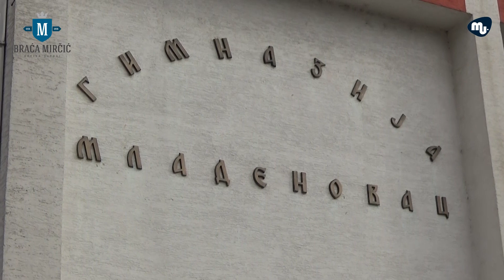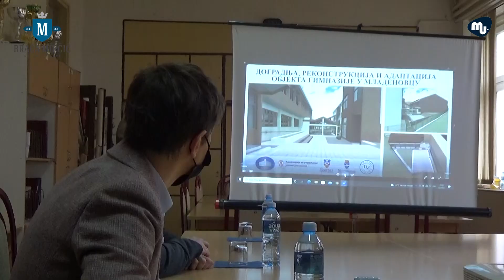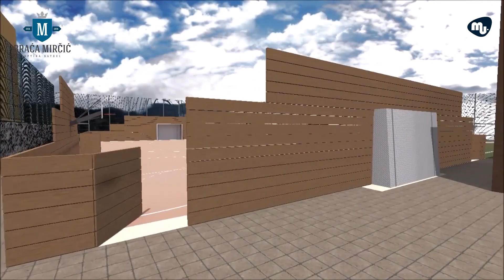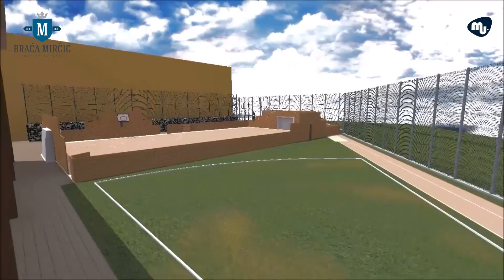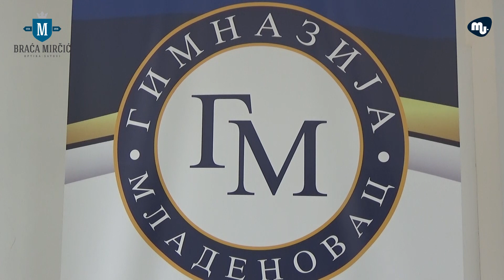Ana Brnabić najavila kompletno renoviranje mladenovačke Gimnazije